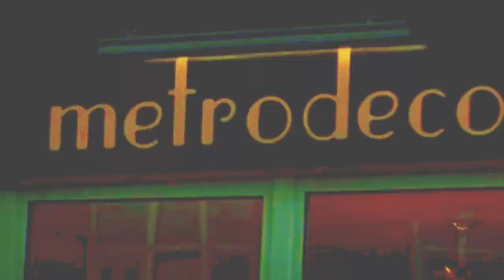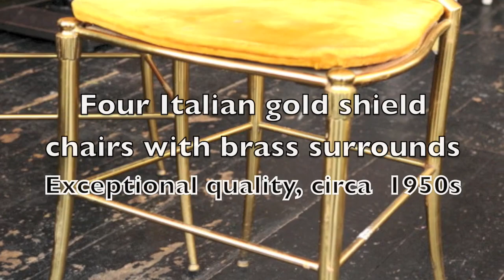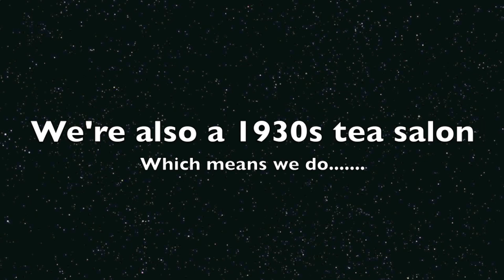Metrodeco - the home of art deco furniture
We're not just Brighton's only 1930s Parisian-style tea salon - we're also the city's home of art deco furniture. Watch this quick video and we guarantee you'll love our stuff. And if you live out of Brighton, don't forget - we deliver.